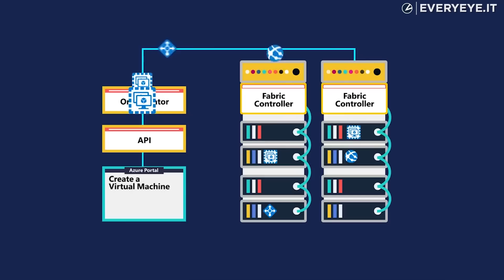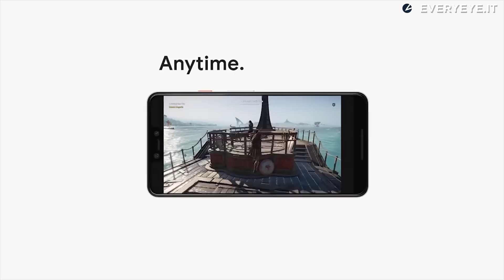Sony e Microsoft si alleano: PlayStation fuori dall'accordo?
La scorsa settimana, a sorpresa, Microsoft e Sony si sono alleate, annunciando una collaborazione legata ai servizi Cloud, l’Intelligenza Artificiale e i semiconduttori. A quanto sembra, però, questa partnership non avrà alcun effetto sul brand PlayStation.